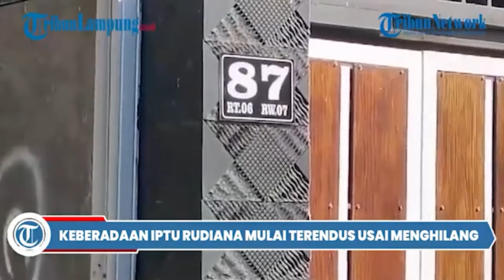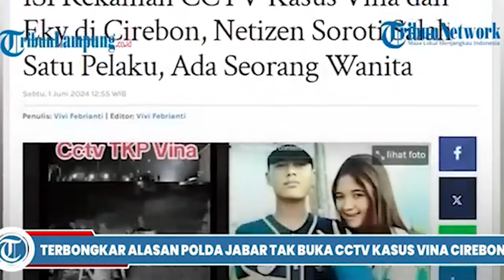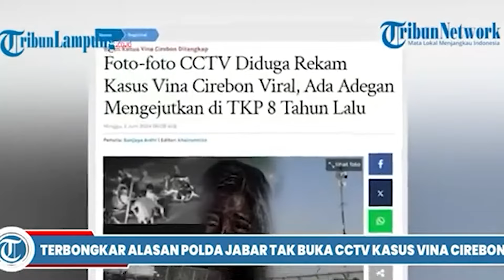Iptu Rudiana Dilaporkan ke Bareskrim, Diduga Aniaya Tersangka Kasus Vina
- Proses penyelidikan dan penetapan tersangka kasus pembunuhan Vina dan Eki pada 8 tahun lalu dianggap janggal.
Iptu Rudiana yang juga ayah Eki ikut terlibat dalam proses penyelidikan meski saat itu menjabat sebagai Kanit Narkoba Polresta Cirebon.
Saat ini, masih ada tujuh terpidana yang dipenjara setelah Saka Tatal dinyatakan bebas.
Kuasa hukum tujuh terpidana, Wiwi Maryani, mengatakan pihaknya akan melaporkan Iptu Rudiana ke Bareskrim Polri untuk mengungkap kasus ini.
Para tujuh terpidana yang divonis penjara seumur hidup memberikan kesaksian Iptu Rudiana menganiaya mereka saat proses penyelidikan.
"Mereka menyampaikan bagaimana Rudiana menyiksa mereka. Sampai anak-anak ini babak belur," ungkapnya, Selasa (16/7/2024), dikutip dari TribunJakarta.com.
Setelah pelaporan ke Bareskrim Polri, Wiwi Maryani akan melaporkan Iptu Rudiana ke Propam Polri.
"Besok ke Mabes, ke Bareskrim kami melaporkan Iptu Rudiana karena pernyataan dari anak-anak," lanjutnya.
Sementara itu, Penasihat Ahli Kapolri, Irjen (Purn) Aryanto Sutadi, menyatakan bungkamnya Iptu Rudiana merugiakan citra Polri.